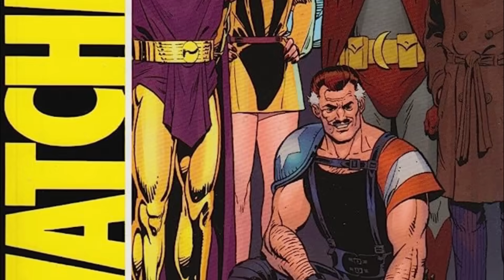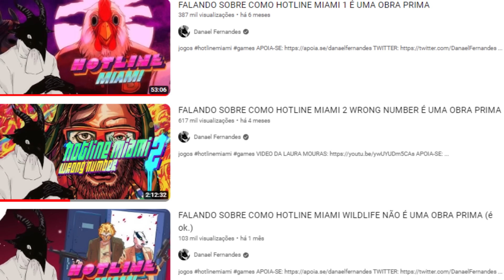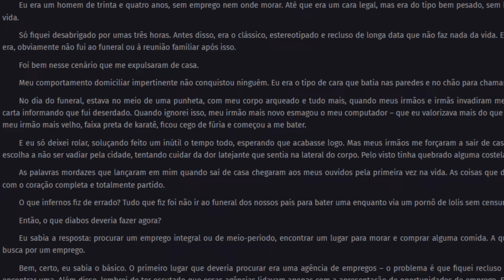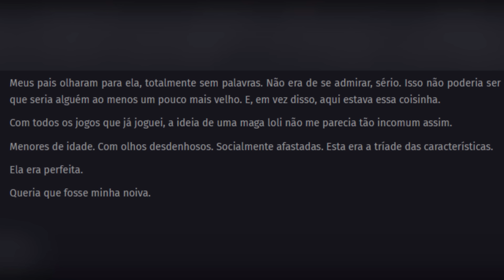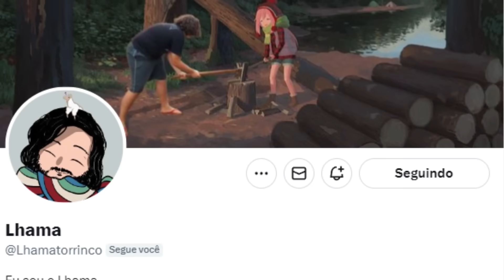FALANDO SOBRE MORALIDADE DE PERSONAGENS E "ROMANTIZAÇÃO" EM ARTE